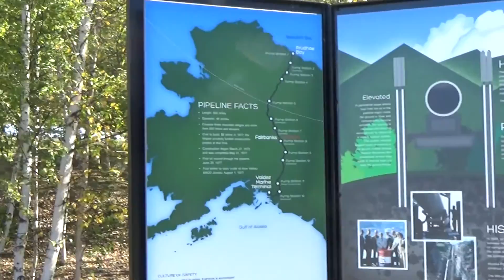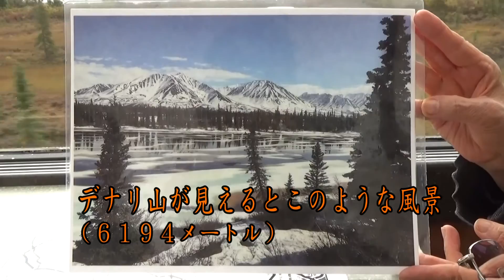感動のアラスカ旅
平成２８年９月２日～８日中部国際空港からアラスカまで直行チャーター便で（約８時間）行きました。何と言ってもオーロラ観賞が一番の目的で運が良かったのか、行いが良かったのか１０年に一度位しか観ることが出来ない奇跡に近いオーロラを観れました。残念ながら動画撮影は出来ませんでしたがスチール写真は何とか・・・その他アラスカ鉄道、氷河クルーズ等で思い出をいっぱい残しました。